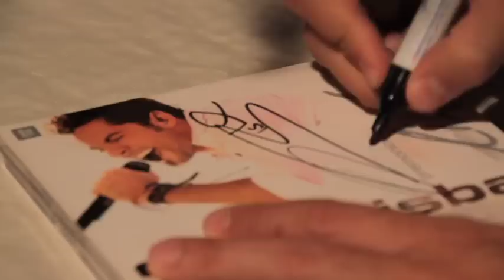David Bisbal "San Sebastián De Los Reyes" 28/08/12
Paréntesis de David Bisbal en su gira acústica para ofrecer un concierto en formato electrico en San Sebastián De Los Reyes.